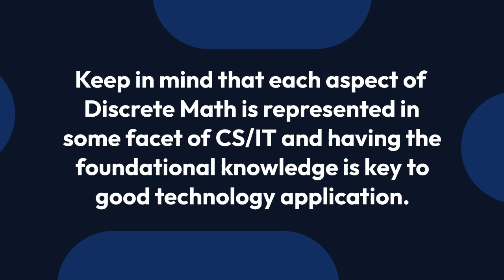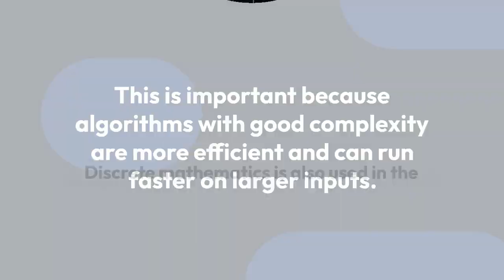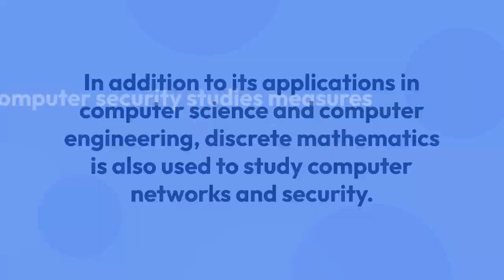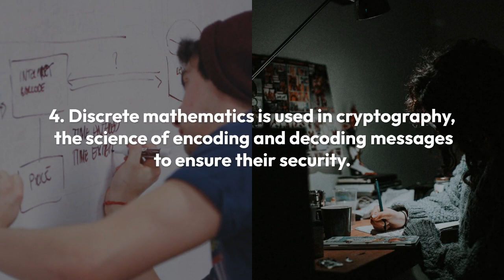Introduction to Discrete Math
This is an Introduction to Discrete Math video. I will be presenting other topics in greater detail about Discrete Math, so please check back.

Ron McFarland, Ph.D., CISSP, is a Senior Cybersecurity Consultant at CMTC (California Manufacturing Technology Consulting) in Torrance, CA. He received his doctorate from NSU’s School of Engineering and Computer Science, an MSc in Computer Science from Arizona State University, and a Post-Doc graduate research program in Cyber Security Technologies from the University of Maryland. He taught Cisco CCNA (Cisco Certified Network Associate), CCNP (Cisco Certified Network Professional), CCDA (Design), CCNA-Security, and other Cisco courses. He was honored with the Cisco Academy Instructor (CAI) Excellence Award in 2010, 2011, and 2012 for excellence in teaching. He also holds multiple security certifications, including the prestigious Certified Information Systems Security Professional (CISSP) certification and several Cisco certifications.

The videos and this YouTube channel, in general, may contain certain copyrighted works that were not specifically authorized to be used by the copyright holder(s), but which we believe in good faith are protected by federal law and the fair use doctrine for purposes such as criticism, comment, news reporting, teaching, parody, or research, and is not an infringement of copyright.

CONTACT Dr. Ron McFarland, Ph.D., MSc, CDNA, CISSP

Keep in contact!,
Thanks, Ron